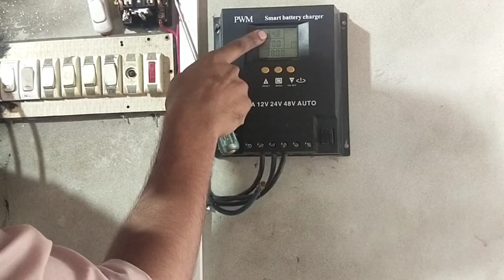Aj khud UPS ke battery ke service ke